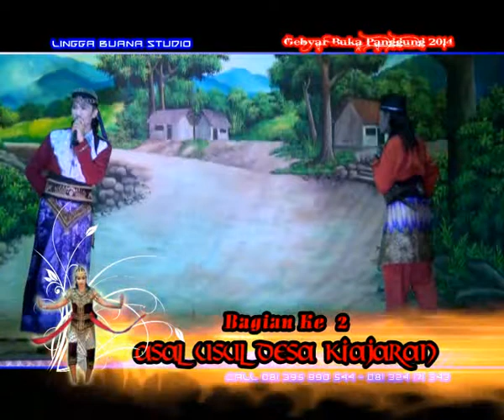LINGGA BUANA BUKA PAGGUNG 2014 ASAL USUL DESA KIAJARAN 2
Pentas Perdana Di Awal Tahun 2014 , Dalam Rangka Acara Syukuran Buka Panggung , Diselenggarakan Di Mess Lingga Buana Alamat Desa Muntur Kec. Losarang Kab Indramayu